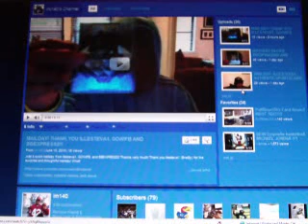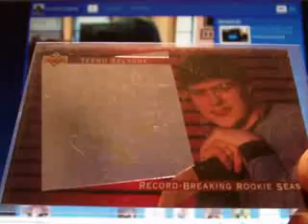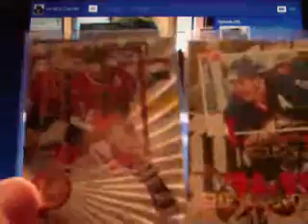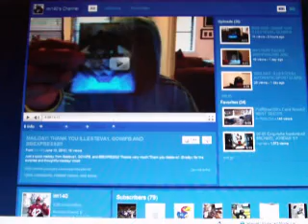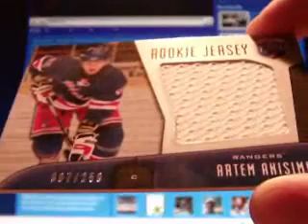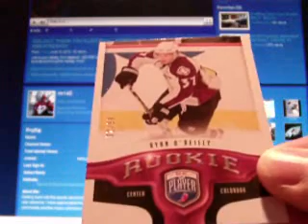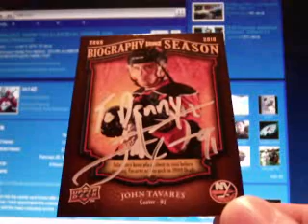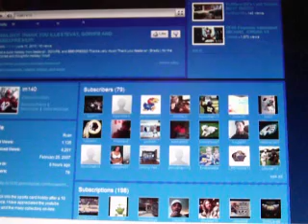HUGE TTM AUTO! IM140 & ARFALC77 MAIL CALL!!! Hockey Packs!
A HUGE Thank you to 7's for taking the time to go through his own hockey collection and send me a ton of nasty old school stuff that I love! Amazing new tuber Ryan who just hooked up me & Susie withunopened be a player hockey packs. Also thanks to my favorite NY Islander #1 pick John Tavares for personalizing my card & sending back!